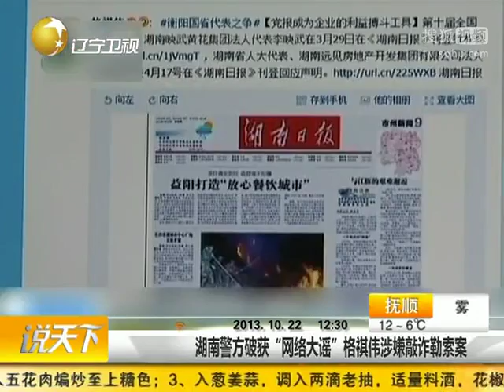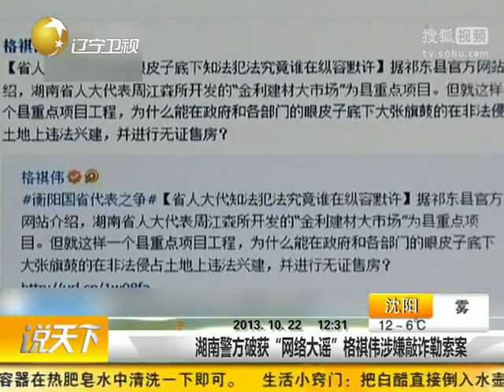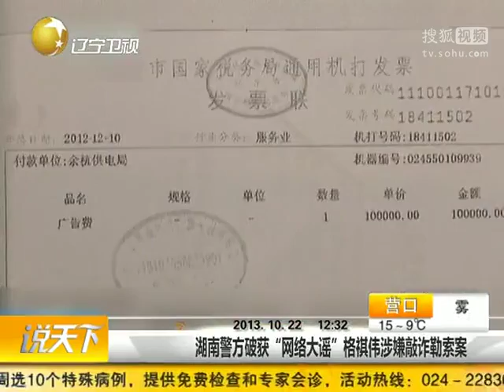湖南警方破获网络大谣格祺伟涉嫌敲诈勒索案